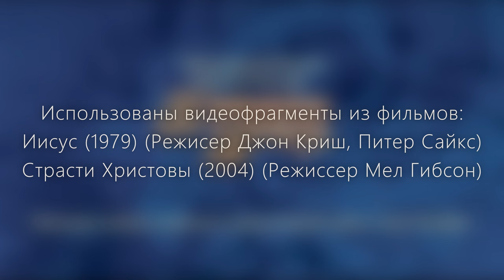«Все это для меня» Андрей Жилиховский, Елена Заставная. Крещенские Вечера.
X Международный Фестиваль Евангельской Культуры «Крещенские Вечера»
X International Festival of Evangelical Culture «Epiphany nights»
St-Petersburg. Russia.

Андрей Жилиховский (баритон)
Елена Заставная (сопрано)
Фестивальный симфонический оркестр
Дирижер Илья Кроитору

Andrei Jilihovschi (baritone)
Elena Zastavnaya (soprano)
Festival Symphony Orchestra
Conductor Ilya Croitoru

Дорогие друзья! Вы можете помочь нам в выпуске новых видео, а также поддержать развитие канала, сделав финансовое пожертвование:

Райффайзенбанк
Raiffeisen Bank

₽ счет
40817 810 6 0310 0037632
Горянин Юрий Александрович

$ счет 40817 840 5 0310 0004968
GORIANIN IURII ALEKSANDROVICH

€ счет 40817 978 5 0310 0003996
GORIANIN IURII ALEKSANDROVICH

Горянин Юрий Александрович